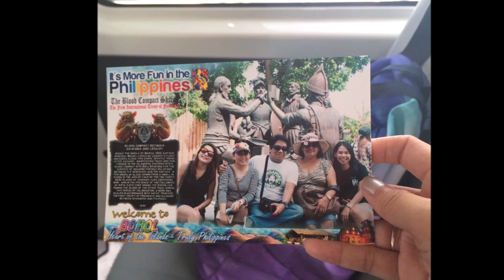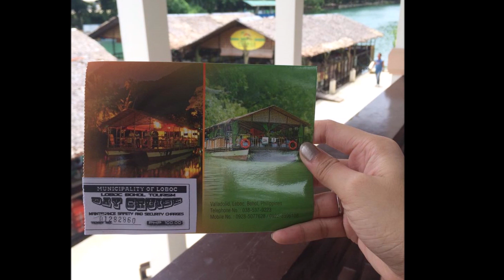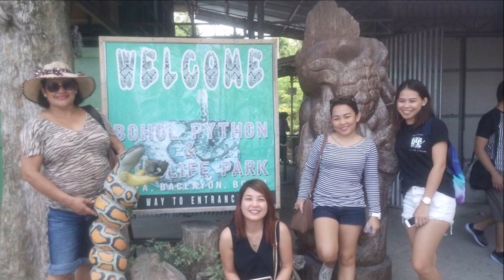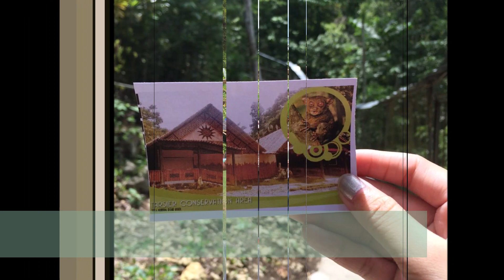Bohol Tourist Spots in One Day | Bohol Day Tour | aRVees Blog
If you have not visited Bohol yet, this video is for you. Check out our Cebu to Bohol Day Tour Package that included some of the famous Bohol Tourist Spots such as a visit to Blood Compact, Baclayon Church, Phyton & Wildlife Park, Tarsier Trail, the famous Chocolate Hills, Loboc River, Bohol Bee Farm.

Also check out this other tourist spots in Bohol that you can visit to from Cebu, in one day - Cadapdapan Rice Terraces and Can-Umantad Falls

LOCATION
Bohol, Philippines